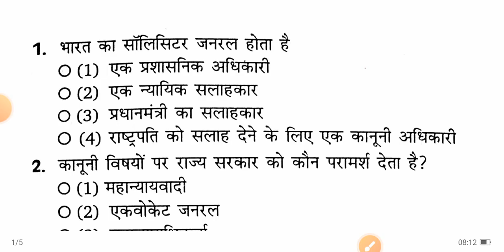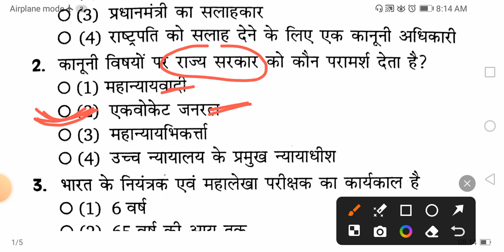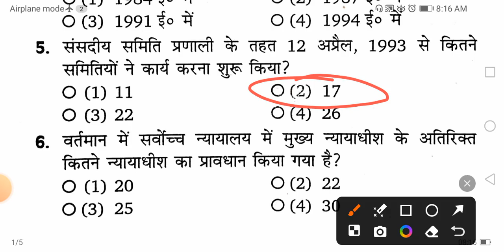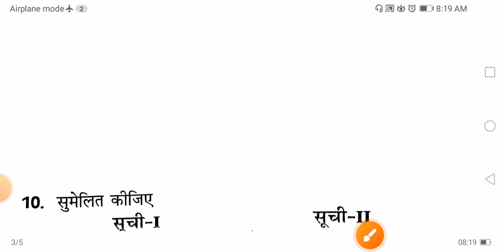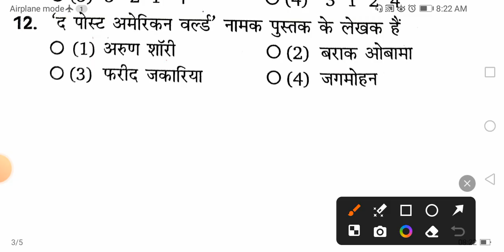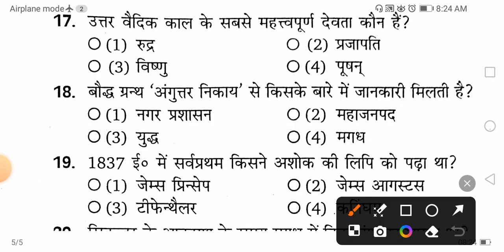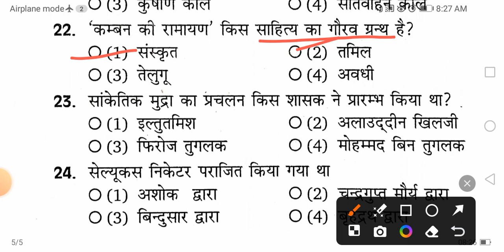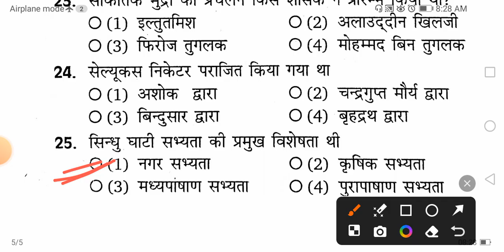SSC GD 2024 💥 महत्वपूर्ण प्रश्न 💥 #3 GK + इतिहास + विज्ञान